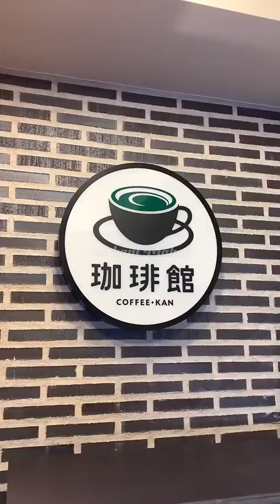Suchi Kahani part 6